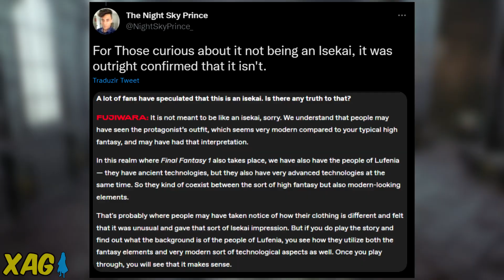O que esperar de Stranger of Paradise: Final Fantasy Origin?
0:00 - Apresentação
1:11 - História e conexão com FF1
4:41 - Personagens
8:43 - Combate e inimigos
11:16 - Jobs (classes)
13:31 - Equipamentos
14:35 - Multiplayer cooperativo
15:17 - Conclusões

Stranger of Paradise: Final Fantasy Origin - Prévia do novo Action RPG da Team Ninja (Koei Tecmo) e Square Enix que será lançado para PS5, PS4, XONE, Xbox Series e PC via Epic Games Store. A ideia é dar noção do que os jogadores podem esperar aproveitando o trailer final divulgado pela publicadora e uma série de informações dos últimos meses.

Isso inclui discussões sobre a história do jogo que gira em torno de Jack, um protagonista que pode ser tornar Garland em moldes parecidos ao Castlevania Lords Of Shadow. O jogo usa como base Final Fantasy 1 para revisar o próprio Chaos e inimigos clássicos como Kraken, Lich e Tiamat. Não está claro se será canônico com a série, mas diversos conceitos de universo estão aqui. Não apenas do primeiro, mas até de Final Fantasy VII e XIII com localidades similares.

Em relação aos personagens, Stranger Of Paradise conta com adições originais como Jed, Ash, Neon e Sophia que integram a party principal. Além de retornos à exemplo da Princesa Sarah, Rainha Jayne, Mia, Astos e o Capitão Pirata Bikke. É possível que a participação deles seja estendida contando com mais contexto.

O combate do jogo aposta em alta dificuldade e estratégia com inimigos de moveset único. Jogadores podem usar o Soul Shield para parry afim de quebrar a Break Gauge dos oponentes, o que funciona como estamina permitindo finalizar com o Soul Burst. Também há outros movimentos como o Lightbringer que joga os oponentes para longe.

O destaque aqui é o Sistema de Jobs que representam classes equipáveis pelo jogador. É possível ter até duas em cada personagem, as quais se dividem em básicas e avançadas. A lista abrange opções como Swordsman, Mage, Pugilist, Red Mage, Berserker e Samurai. Cada um possui upgrades e equipamentos podem ser equipados para os aprimorar.

O Action RPG ainda conta com multiplayer cooperativo online, onde três jogadores podem participar da história ou fazer missões secundárias. Não está claro se o Co-op funciona para toda a campanha ou apenas parte dela.